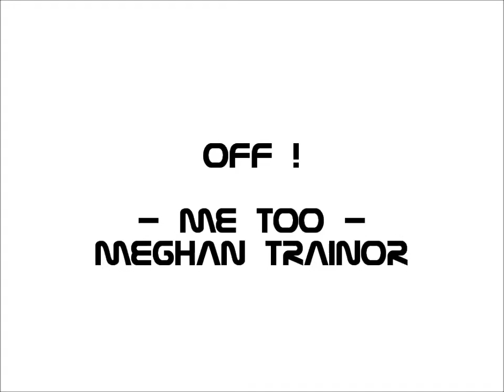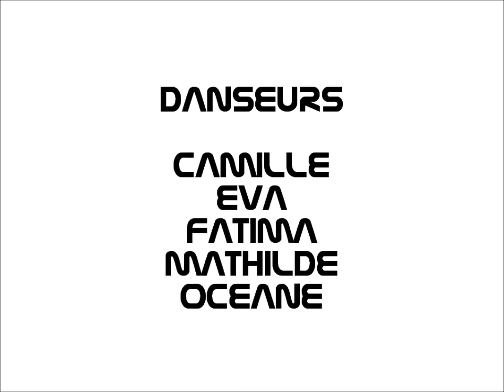STREET JAZZ - L' ATELIER CHOREGRAPHIQUE BX